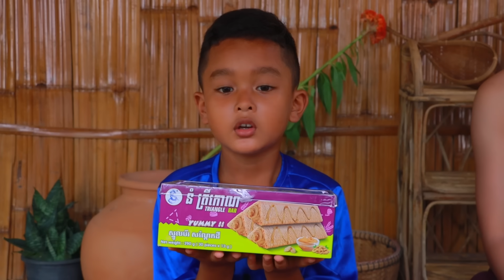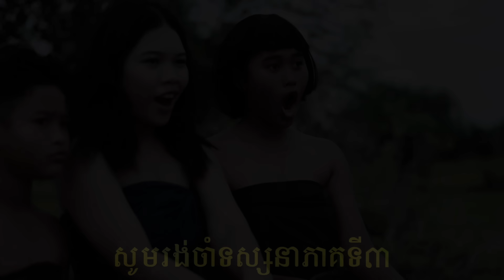ម៉ែខ្មោច (ភាគ២) ពីនំត្រីកោណនាគខៀវ ,New comedy video From Paje Team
ម៉ែខ្មោច (ភាគ២)
ល្អមើលខ្លាំងណាស់
ដឹកនាំដោយពូសិលា